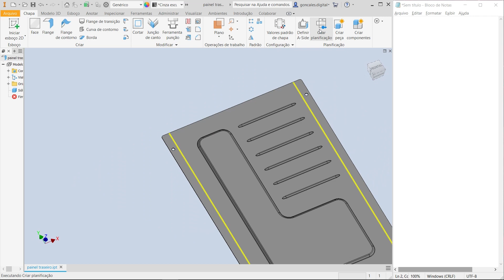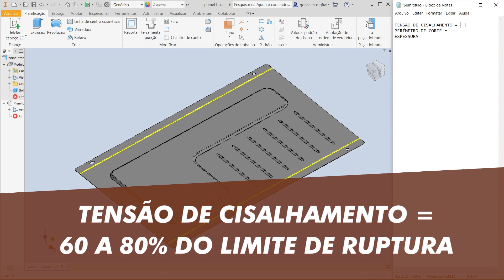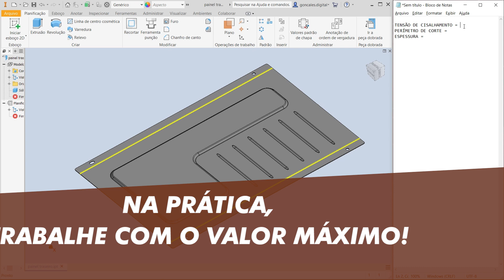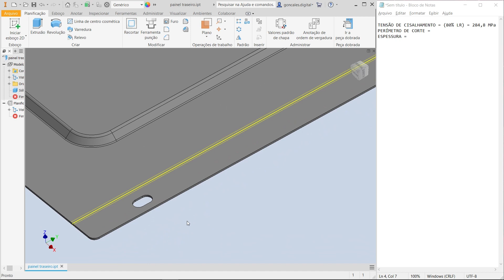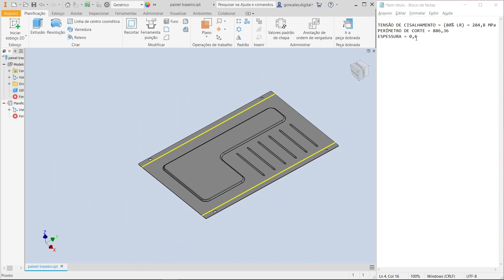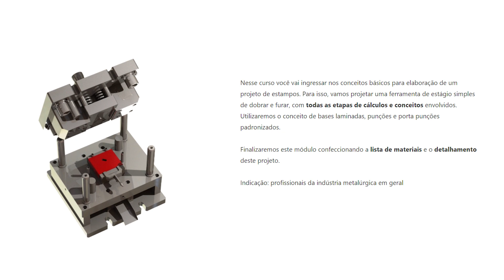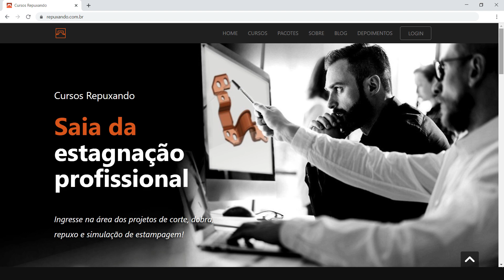Como Calcular a Força de Corte | Repuxando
Neste vídeo eu explico sobre como calcular a força de corte. O cálculo relacionado ao cisalhamento é com certeza o mais utilizado nos projetos de ferramentas de recortar e furar, sejam estampos progressivos ou de estágios únicos.

Esse vídeo é o segundo de uma sequência de três: já falamos sobre forças de repuxo e ainda vamos falar sobre forças de dobra, no próximo vídeo.